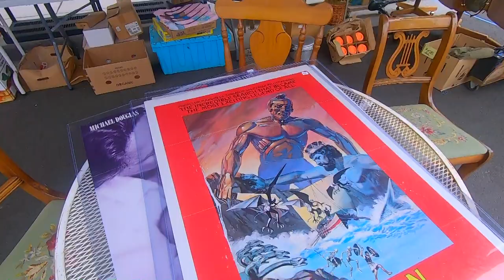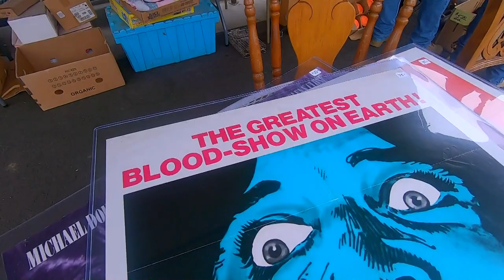Albany Oregon Classic Car Show and Antique Fair: Mid Century Vintage Pin Up Thrifting Interviews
Duke and Lola attend Albany Oregon's Antiques in the Streets, Classic Car Show and Antique Fair! So much fun wandering around, thrifting, vintage finds, Rockabilly Music and more.

All music from the Calicoe's Rockabilly Band

Calicoe's 1997: I Don't Wanna
Calicoe's 1998: Manhood
Calicoe's 1998: Honky Tonk Rollin Fool

There is one live cover recorded at Rust O Rama 2017, by an unknown local band.

Support our Journey to Share Atomic Era, Events, People and Places so others can know and spread the word!

Bossanova Life on Facebook
Bossanova_Life on Instagram